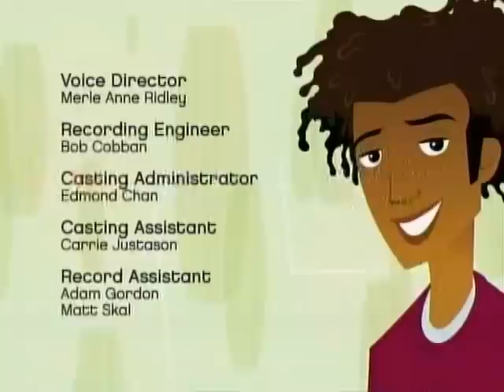6teen Season 2 Episode 12 Full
6teen season 2 episode 12 - Major Unfaithfulness